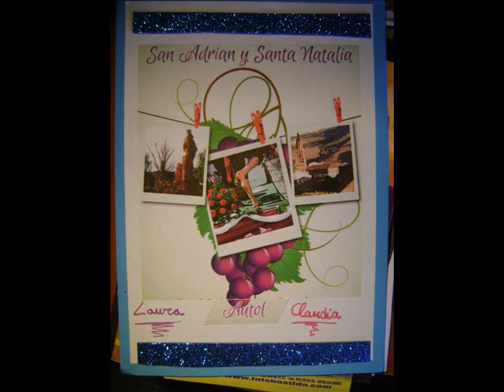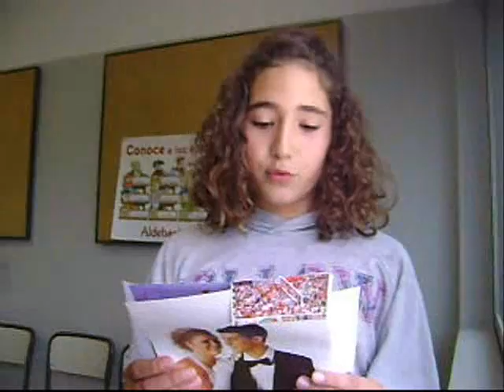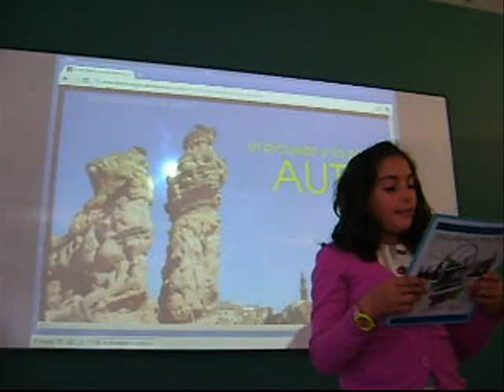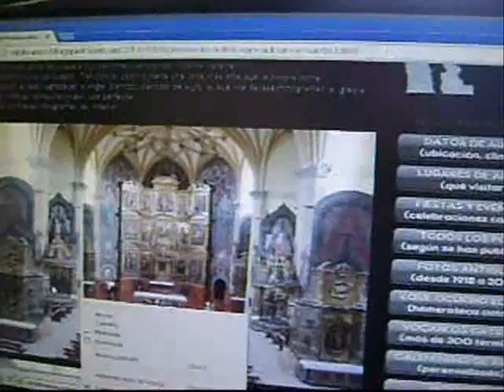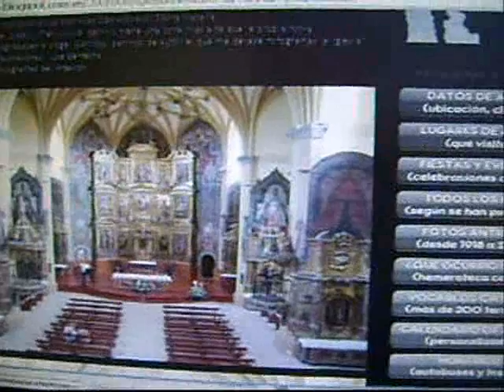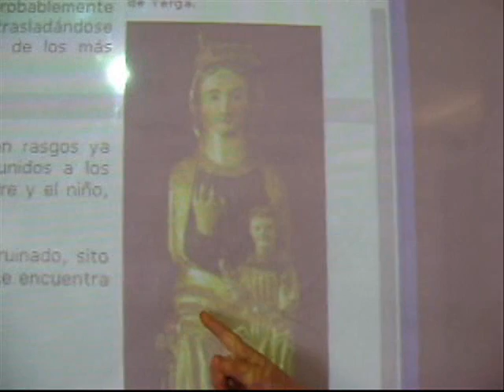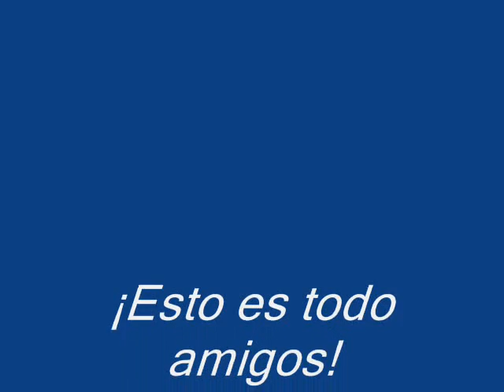presentacion autol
Para que nos conozcáis un poco mejor... Ahí va nuestra presentación! VIVA AUTOL